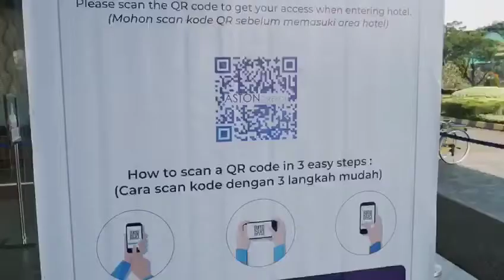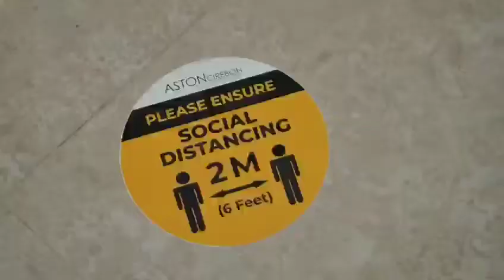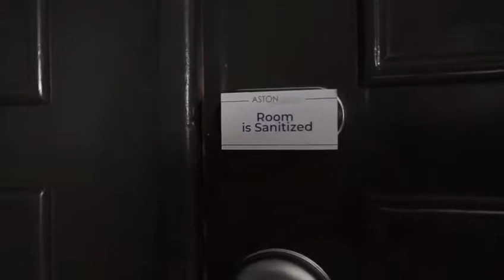Aston Cirebon Hotel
Aston Cirebon Hotel akan kembali buka mulai 3 Juli 2020 setelah tutup selama pandemi.

ABOUT CIREBON TV
Follow akun sosmed kami :

 Line @AboutCirebonID